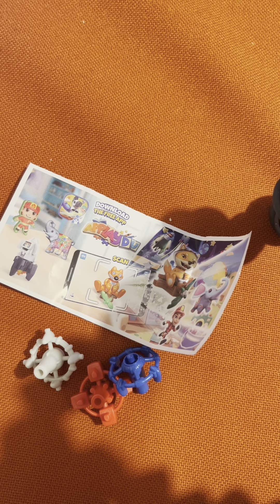ZOLKO HUMOR X HUSVET